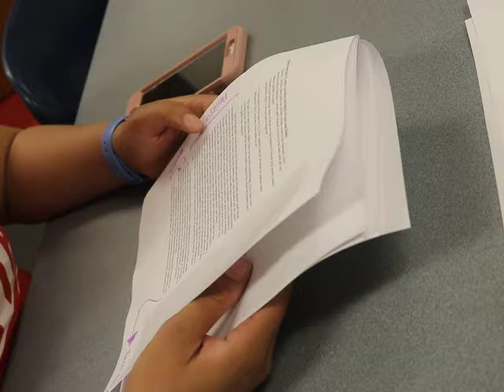tidye pickett and louise stokes